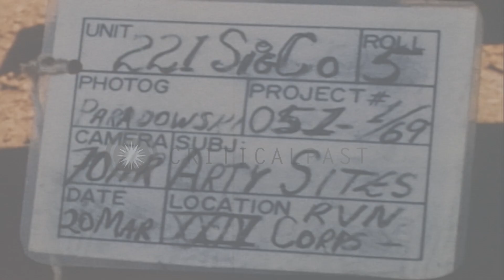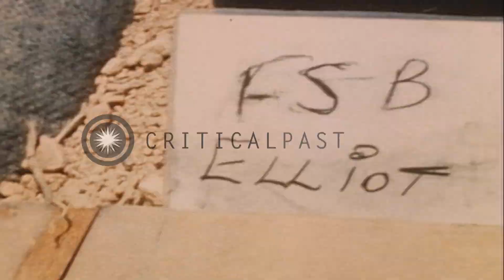United States soldiers prepare M-107 Howitzer for firing at Fire Station Base Ell...HD Stock Footage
United States soldiers prepare M-107 Howitzer for firing at Fire Station Base Elliot in South Vietnam.

United States soldiers prepare 105mm Howitzer rounds for firing at Fire Station Base Elliot in South Vietnam. M-107 Howitzer with 175 mm gun moved into firing position. Soldier lifts projectile from its rack. Soldier removes gravel in front of the Howitzer. Location: South Vietnam. Date: March 20, 1969.

57,000+ broadcast-quality historic clips for immediate download.